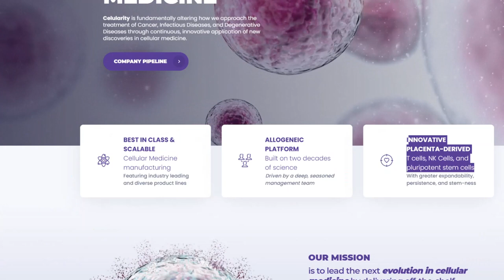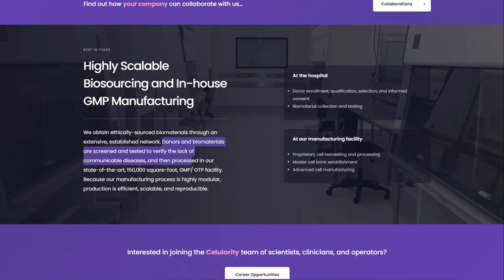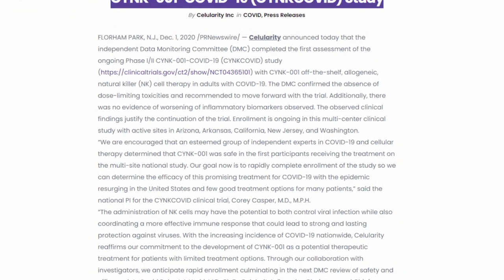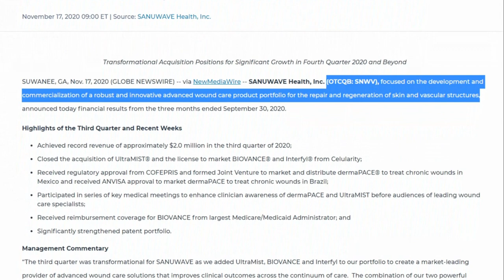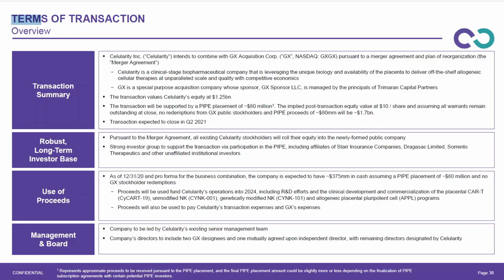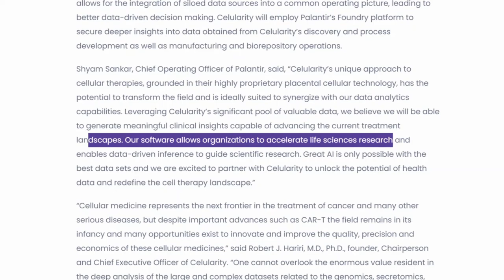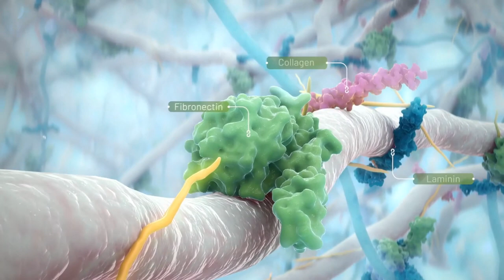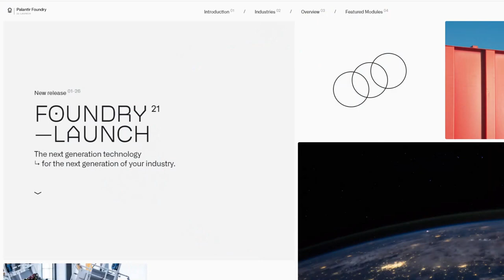Celularity CELU GX Acquisition Stock 🌙 (Palantir Invested) Biotech Moon Stock 🌙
Hello Investors, Celularity will merge with SPAC GX Acquisition before the end of July and will trade under the new ticker CELU. This company seems on all fronts to have that explosive growth I am looking for. Peter Thiel clearly thinks so with his Palantir investing in and partnering their software platform Foundry into the company to advance its testing and research. I believe this could be a 10X stock within 5 years especially if they bring to market their lead candidate which can heal various cancers and even COVID19!

Timestamps;
00:00​​​​​​​​​​​​​ - Intro
02:17 - Celularity
04:41 - Pipeline
08:50 - Commercialized Products
10:40 - GX Acquisition Merger
16:01 - Summary

Palantir is set free literally! This is the biggest news I believe will take the stock to nuclear levels

Music Credits;
Title : Broken
Original Music Composer : Vino Ramaldo
Years : 2020
Genre : Hip Hop Beat/Rap Instrumental
Country : Indonesia